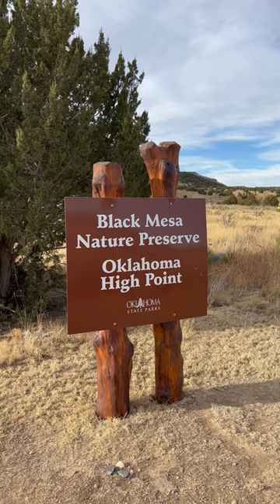Black Mesa: Hiking to Oklahoma's HIGHEST POINT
At 4,973 ft, Black Mesa is the highest point in Oklahoma. It is located in the Oklahoma panhandle near the border with Colorado and New Mexico. There is a granite obelisk marking the high point.

I want to share my joy of the outdoors with you.  I hope that you are inspired to get outside and enjoy nature too.  Thanks!